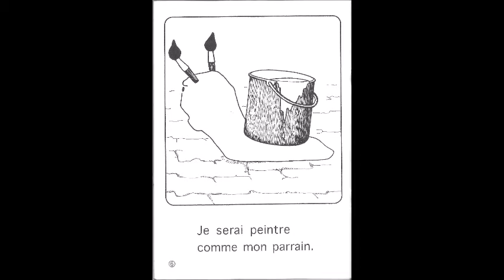HDL2 - Quand je serai grand - Pappus - 22-04-2015